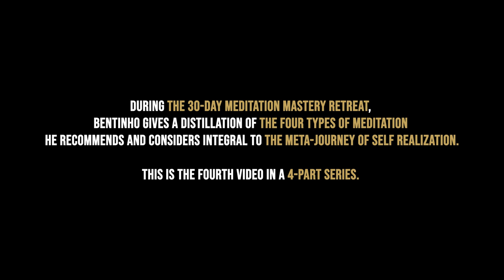[4/4] Essential Practices for Self Realization: Amplification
This is the fourth video in a 4-part series. During the 30-Day Meditation Mastery online course, Bentinho gives a distillation of the four types of meditation he recommends and considers integral to the meta-journey of Self Realization. These types of meditations are the most helpful in terms of how to use your attention or consciousness to lead to the fastest, truest results. The four types of meditation are:

1) Penetrative: inquiring into, or directing one’s focus toward deeper levels of awareness beyond one’s current level of perception;

2) Surrender: using inquiry or faith and devotion as a means to surrender to God/Source/Oneness the falsehoods discovered through this inquiry, giving away any sense of ownership, doership, or any idea or belief that one may be holding onto energetically;

3) Recognition/Abiding: recognizing the presence of the true nature of Reality or Consciousness to some degree, and then resting in the awareness of this truth, or abiding in this recognition; and

4) Amplification: using the will to see a certain presence of truth more clearly and purely, and then turning up the brightness or luminosity in order to experience the chosen state of awareness more precisely.

DEEPEN YOUR MEDITATION PRACTICE

to join thousands of others in this 30-day course.

Meditation Mastery sets the gold standard for mastering the art of meditation and orienting your entire path.

This masterclass distills the essence of many advanced practices and traditional approaches to spirituality, so you get the most efficient and comprehensive tools available to take your meditation practice and self-realization all the way.

WHAT STUDENTS ARE SAYING:
”You’ll no longer second-guess yourself. This is the course I would have loved to have access to when I first began my seeking journey. It’s a game changer.” - Christine H.

"This is the best value for under $250 I have EVER experienced! Priceless!" — Leela

LICENSE